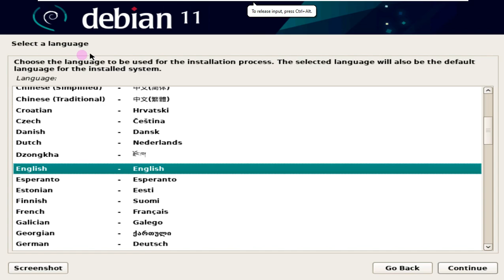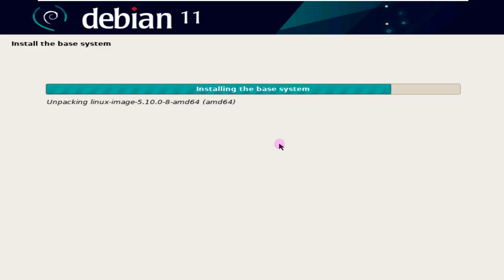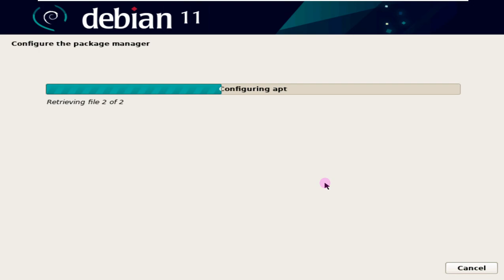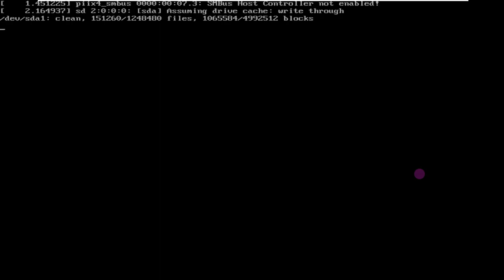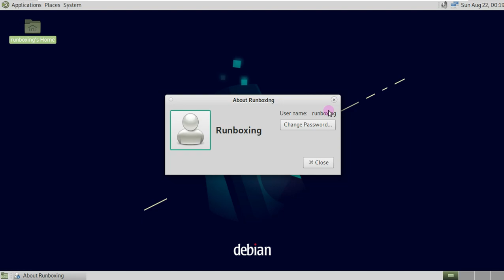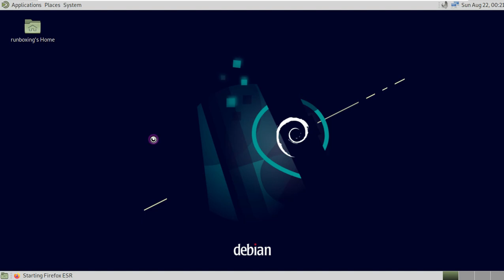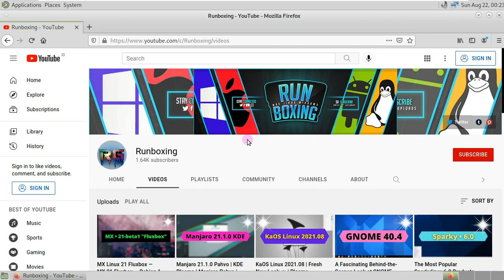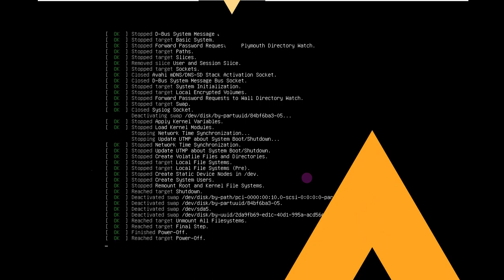MATE Desktop 1.26 | Initial Wayland Support ➕ Updated Apps | MATE Desktop Environment 🖥️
In This Video We Are Discussing About Johannes Unruh announced the release of the MATE 1.26 desktop environment after one and a half months of development, a major update that brings numerous new features and improvements.

MATE desktop 1.26 has been released.

Some 18 months of development have gone into crafting the latest stable release of this popular desktop environment.

“The theme for this release has been adding new functionality to the MATE Desktop while maintaining the look and feel that we all know and love,” writes MATE’s Johannes Unruh in the release announcement.

“While all the added features are surely quite exciting we also did not forget to do tons of bugfixing, modernising the code base and optimizing the performance.”

MATE Desktop 1.26 Features

The latest version of the MATE desktop includes Wayland support for a swathe of desktop components and apps, including MATE Terminal, System Monitor, and Pluma.

MATE’s Caja file manager gains a new bookmarks sidebar in this update to make accessing your fave directories easier; plus support for formatting drives by right-clicking on a drive icon (though in my hands-on with MATE 1.26 in EndeavourOS, this wasn’t working).

Middle-clicking the reload button in Caja will now duplicate the current tab; while dragging and dropping web pages from a web browser on to the Caja window creates a link, just as you’d expect.

Pluma, the MATE text editor, packs a sizeable set of improvements, including a new mini map to an overview of file contexts; a grid background background to aid writing; and a handy ctrl + y keyboard shortcut to show/hide line-numbers.

Developers and coders will be especially interested to go hands on the text editor’s new plugins feature. Plugins help turn Pluma into a fully-featured IDE. Notable plugins available in bracket competition, comment/uncomment, and an integrated terminal.

There’s a new Do Not Disturb applet; the Window List applet lets you disable mouse scrolling and shows sharper window thumbnails (if enabled); and the Netspeed applet now shows more information at-a-glance.

There are new options in the Windows Preferences dialog, and some basic options for display scaling in the Display dialog (though to fractional scaling values).

Other changes:

Reduced memory usage in Atril document viewer
Engrampa is now able to open .epub, .arc, and encrypted .rar archives
Power Manager now lets you enable keyboard dimming
Window manager restores minimized windows to original position
You can learn more about this release on the MATE desktop website. Those on a rolling-release distro may already be able to upgrade to MATE 1.26. Those using Ubuntu-based distros will need to wait a backports PPA to gain the newest version.

The theme of this version has been the addition of new functions to the MATE desktop, maintaining the appearance that we all know and love. While all the added features are surely interesting, we also didn’t forget to fix a lot of bugs, modernize the code base, and optimize performance.

Todays Video - MATE Desktop 1.26 Released After 18 Month of Development!